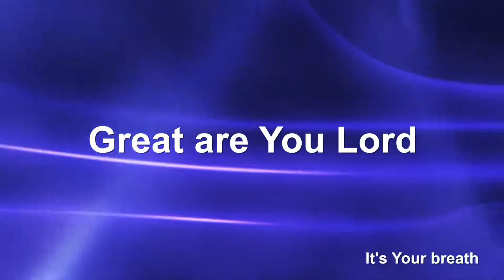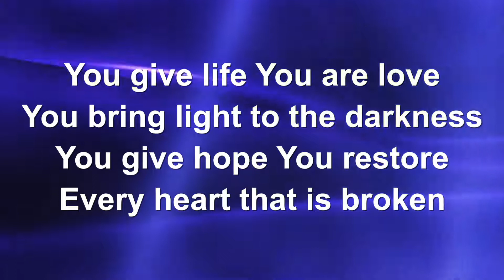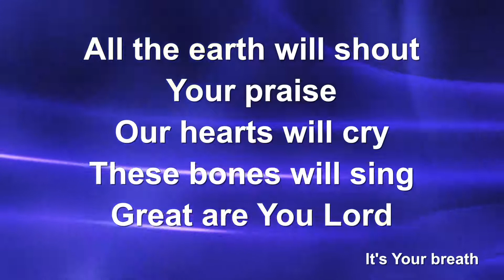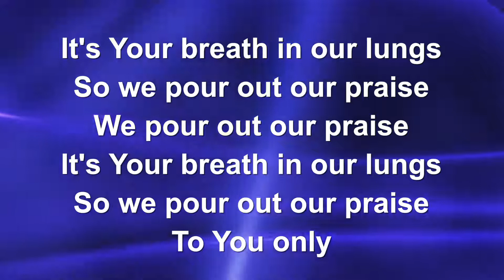Great Are You Lord